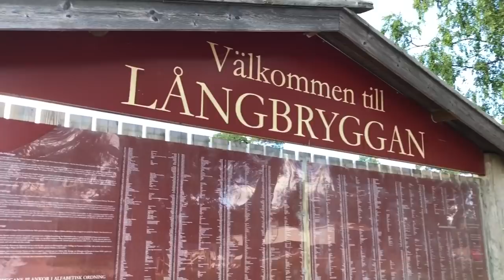Åker på campingsemester med lillebror och vänner!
Hej Allihopa!
Eftersom Melissa inte är hemma utan på ridläger tänkte jag ta över kameran med hjälp av mamma och göra en vlogg. Mamma har lovat mig att campa och sova i tält, fast hon inte gillar det. Så i den här vloggen åker vi till Dalarna, hälsar på tomten och trollen och campar. Hoppas ni tycker det är kul att kolla på!
Kram från Lillebror Theodor ❤️

Vill ni Följa mig på mina andra sociala medier hittar ni mig här:
melissajuliafrohlich

Kamera: Canon Powershot G7 X Mark II
Redigering: Imovie